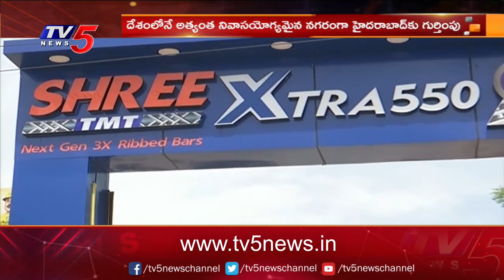Shree TMT Market Vibes || Mr. K. Rambhupal Reddy, Srinivasa Steel Agencies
A big thank you to our esteemed dealer Mr. K. Rambhupal Reddy, Director, Srinivasa
Steel Agencies for his recent TV5 Interview. Here’s a quick snippet, check this video.